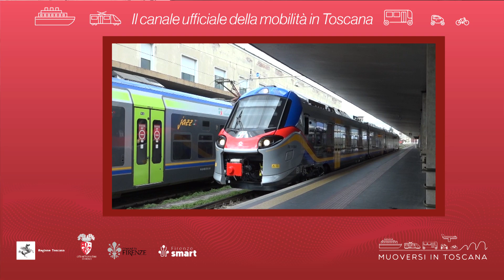Muoversi in Toscana - Edizione delle 12.30 del 6 agosto 2024